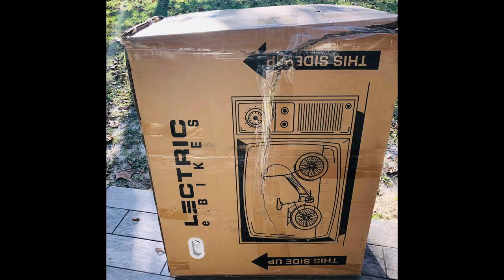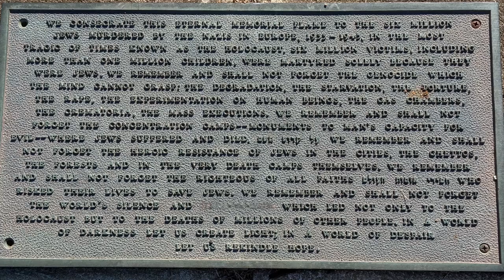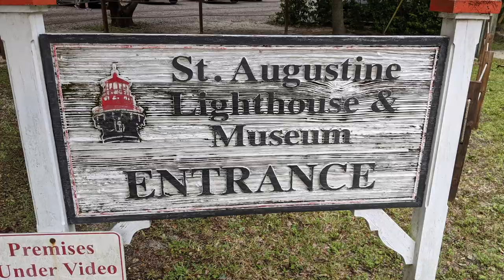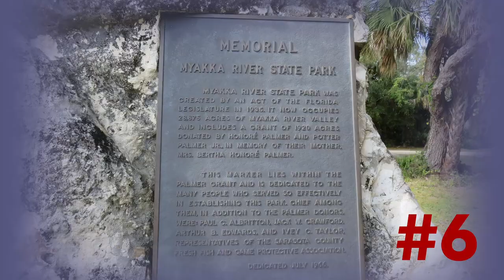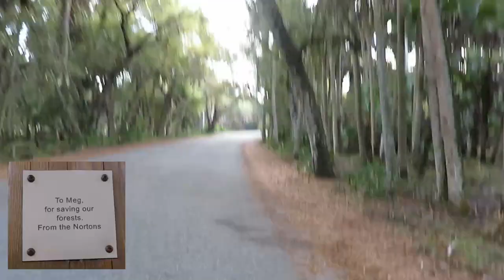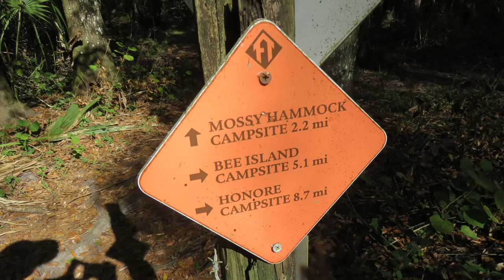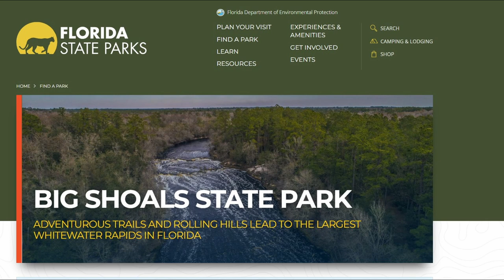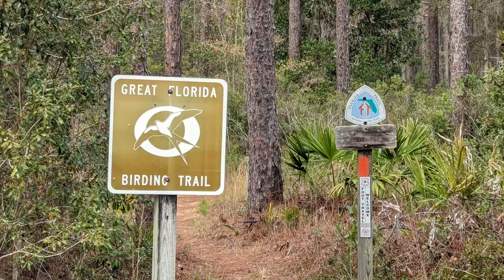The Holidays, Campgrounds, & New Toys - 2021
In this video we are sharing our travels, new toys, and campgrounds as we visited family in NJ and FL for the holidays 2021.